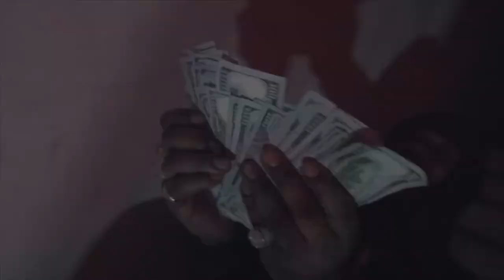KONTRABAND KLAN -CIRCUIT BREAKER (OFFICIAL VIDEO)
KONTRBAND KLAN NEW HIGH ENERGY VISUAL TITLED "CIRCUIT BREAKER" SHOT BY TAY ADAMS